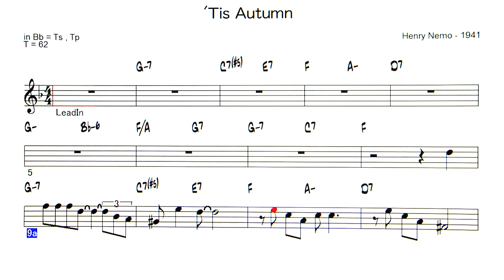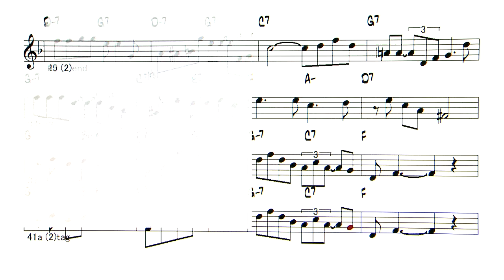’Tis Autumn - ( Bb instrument )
Backing Track -  ’Tis Autumn  ( by Henry Nemo - 1941)
◎Backing Tracks list